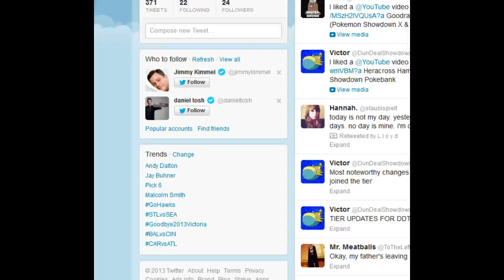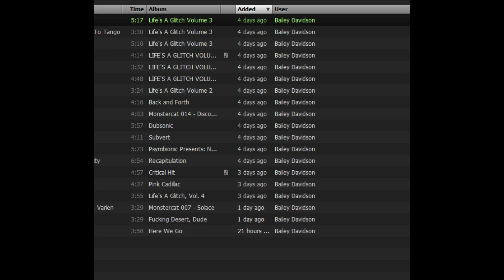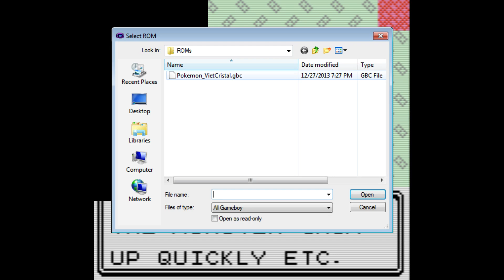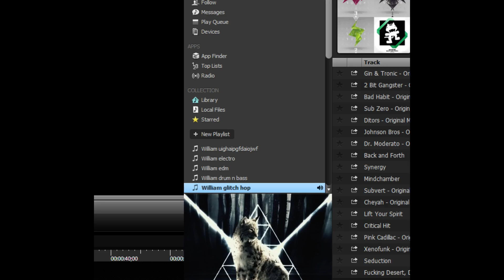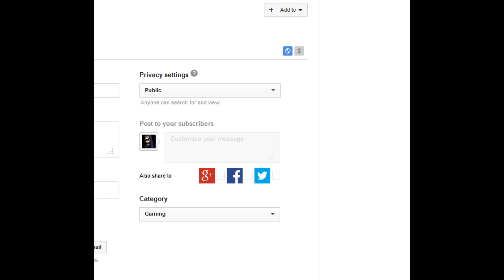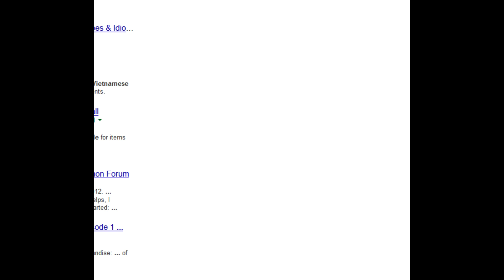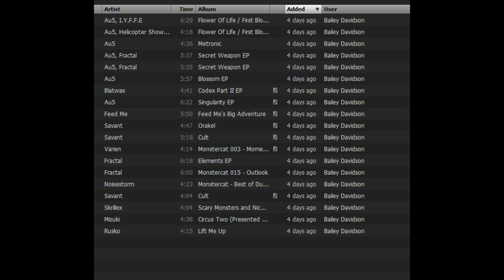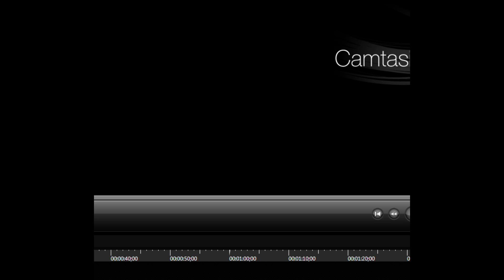Pokemon Vietnamese Crystal 2: Apathetic Boogaloo - 2 - Glitches Be Crazy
Shoutouts to Entei and Sudowoodo